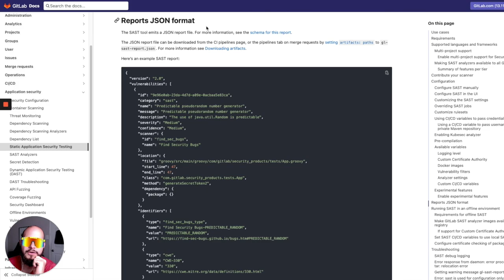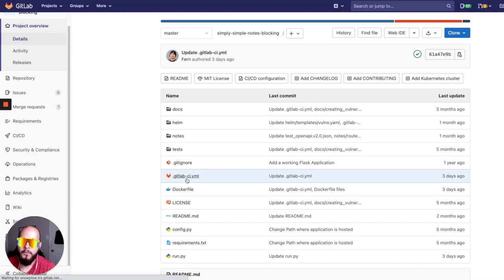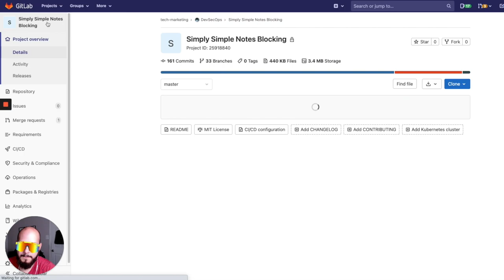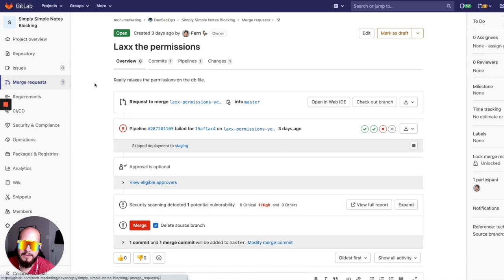Leveraging Security Reports in Custom Actions (DevSecOps)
The Security Scanners emits a JSON report file. This JSON report file can be parsed and custom actions can then be performed using the results.